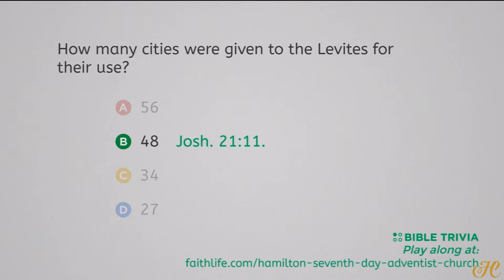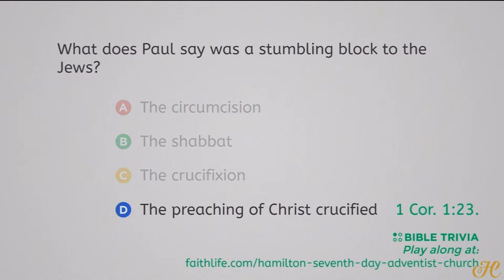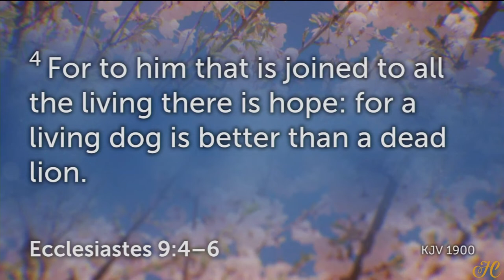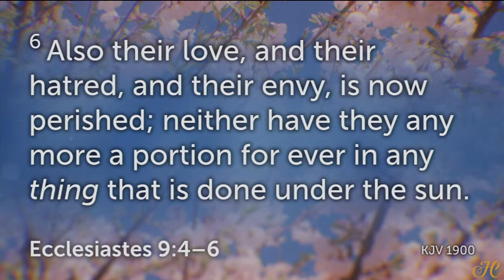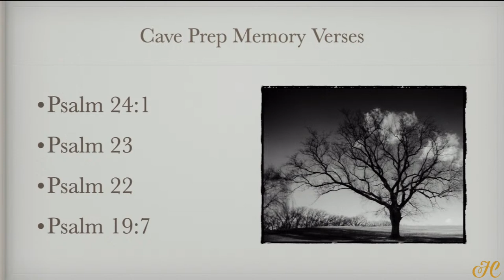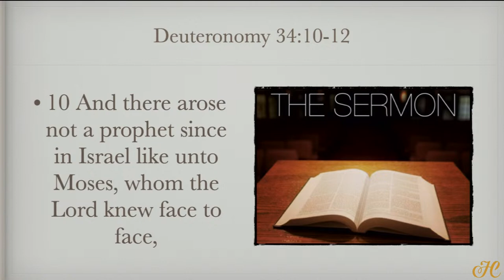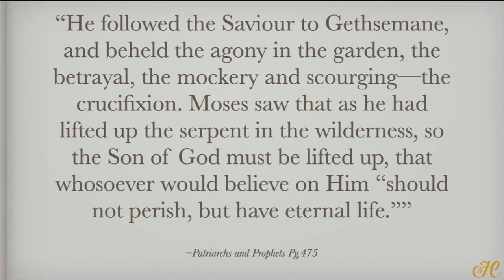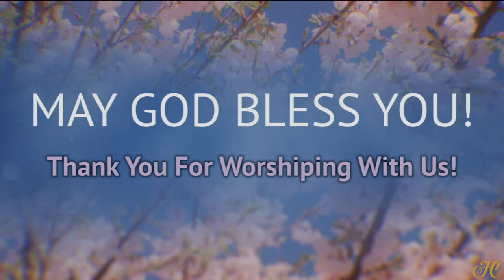20/Sep/2023 - Sermon: Pastor David D. W. Steede II | 'Moses Is Dead'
Hamilton Prayer Meeting Service | Sermon Series: Patriarchs and Prophets, written by Ellen G. White